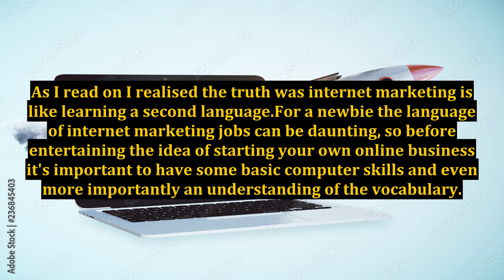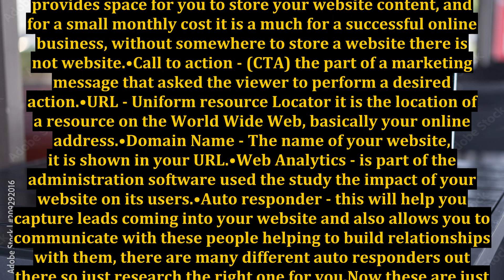The Language of Internet Marketing Jobs